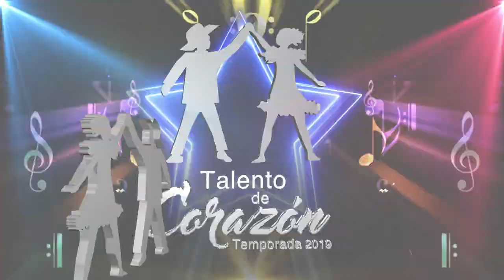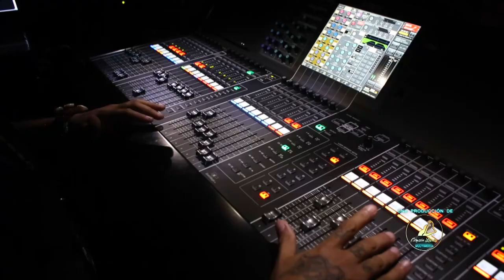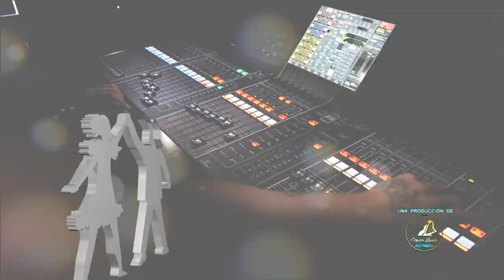Talento De Corazón Temporada 2019 3er Programa (9/10)